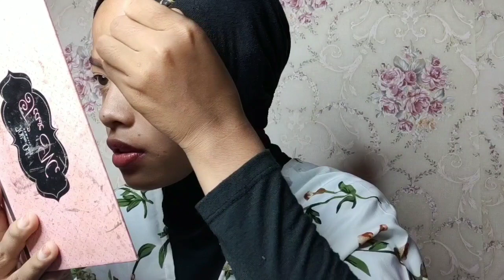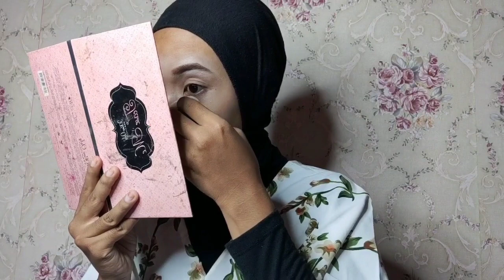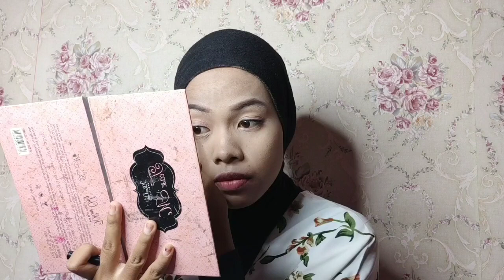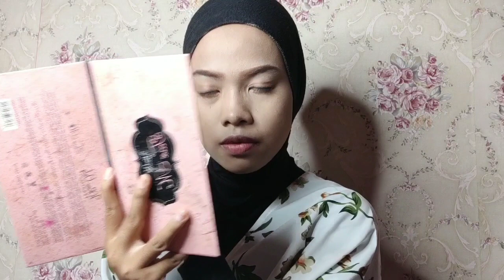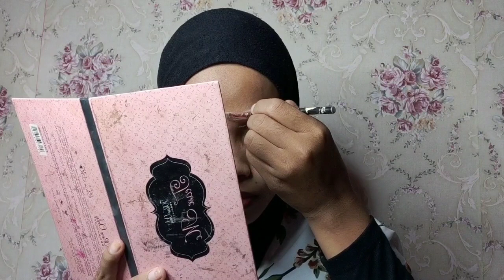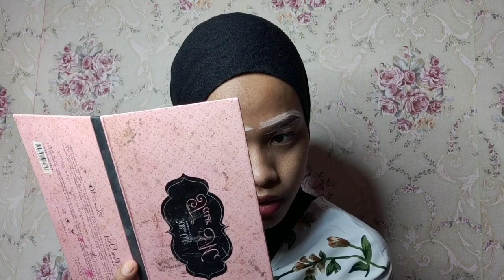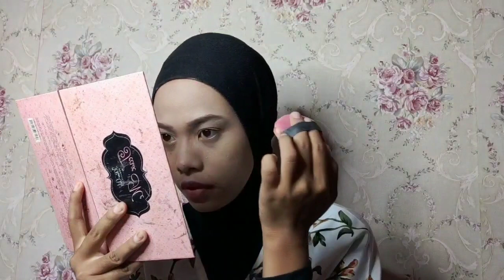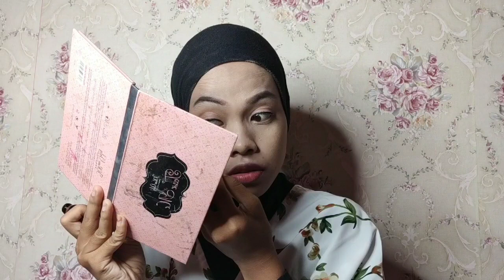Rahasia make up murah